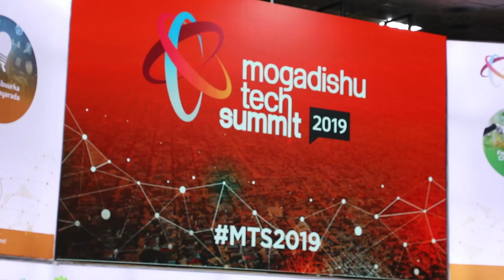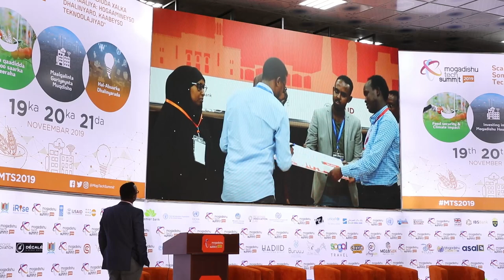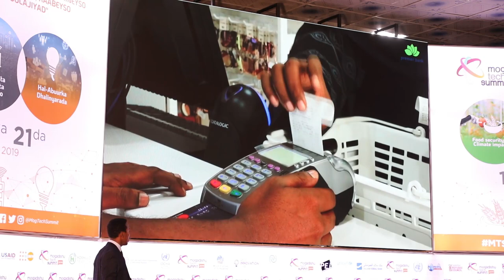Shirka teknoljiyadda Muqdishu oo looga hadlay arrimaha horumarka dhalinyarada.